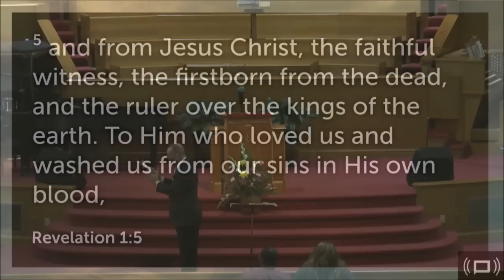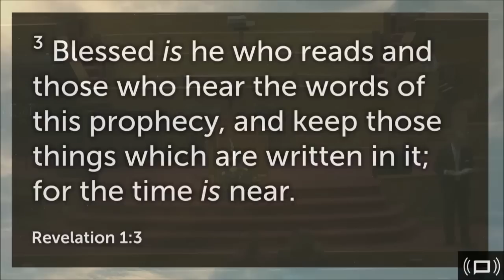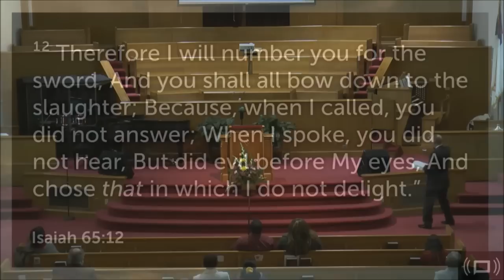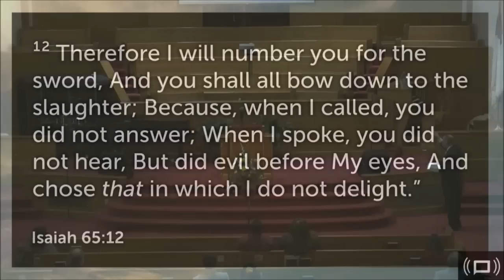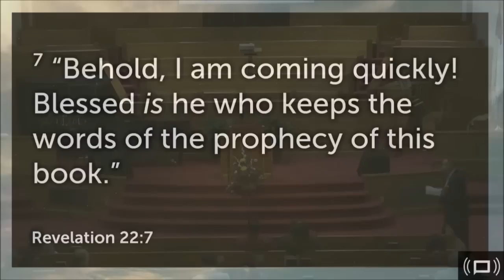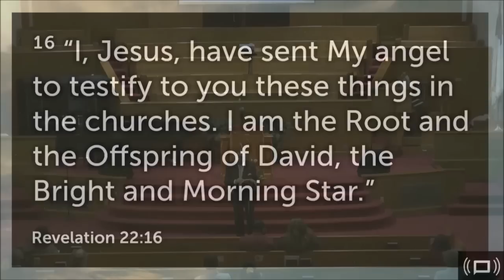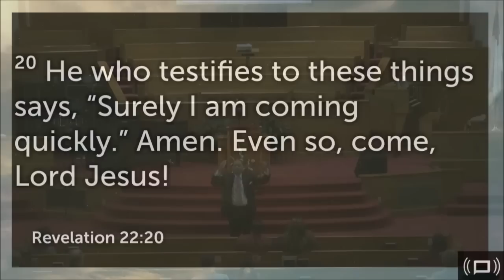01-09-16 - What Jesus Said - Pastor Henry Wright by Takoma Park SDA Church